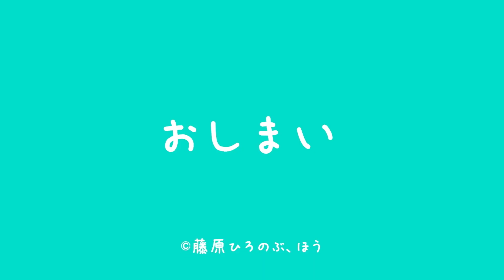【12話：ぼくのもとへ】地球大好き少年🌏に会いに行くっ！！！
【12話】ぼくのもとへ

おはなしを聞いてもらえず
困っていたEARTHおじさん

いよいよ
地球大好き少年の元へ！！

46億才と
9才の男の子

これから
どんな物語が
待っているのでしょう。。。

◎たくさんの応援のおかげでアニメ制作がスタートしました！
みなさんから頂いたご支援はこちら！
アニメーションクラウドファンディング